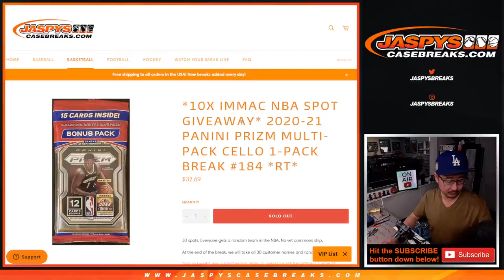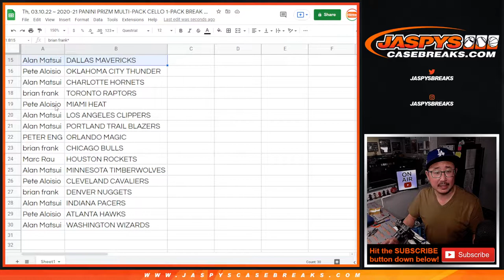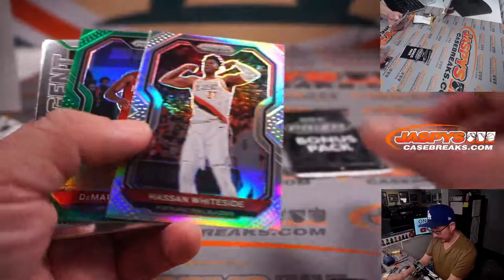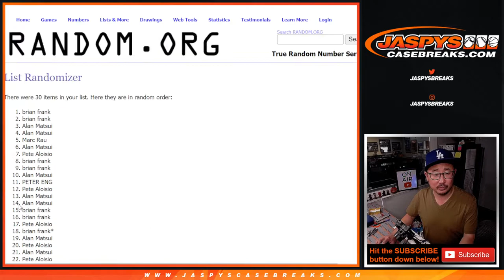Th, 03.10.22 ~ 2020-21 PANINI PRIZM MULTI-PACK CELLO 1-PACK BREAK #184 *RT*